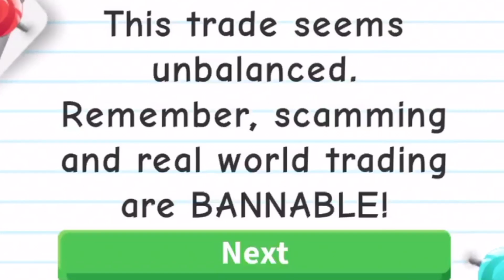OMG😭✋🏻 they offered these for my full grown ride cow!! W/F/L?!😩✋🏻